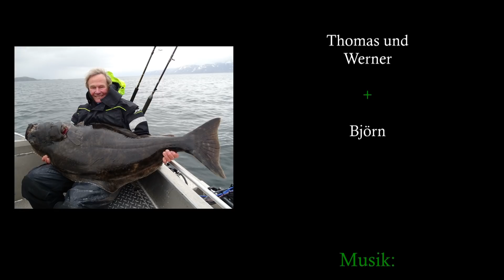Team Piky - Heilbuttfieber, Norwegen 2018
Heilbutte im Minutentakt. der absolute Wahnsinn!

Nach dem Motto "Same procedure as every year" startet Team Piky in die neue Heilbuttsaison 2018.

Dieses Jahr beziehen wir eine neue Anlage nördlich von Tromso / Nordnorwegen und fangen innerhalb von einer Woche 53 Heilbutte bis ca. 50 Kg.

Im Juni suchen die Heilbutte auch flachere Gewässer auf und so kommt es nicht selten vor, dass wir den Zielfisch in nur 15 m Wassertiefe vorfinden.

In diesem Jahr waren die Heilbutte besonders aktiv und wir konnten zu bestimmten Zeiten mehrere Exemplare hintereinander fangen. Doppeldrills waren an der Tagesordnung.

Viel Spaß mit unserem neuen Film und tight lines -

Team Piky & Friends